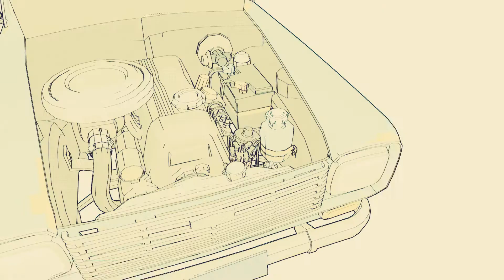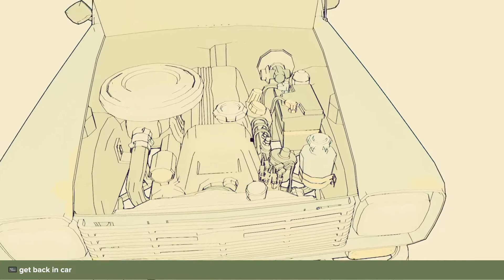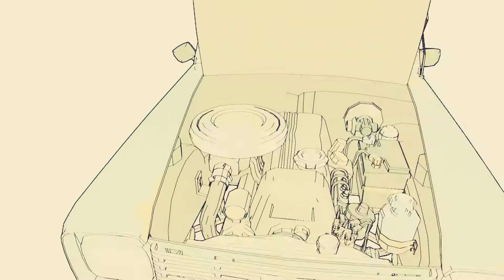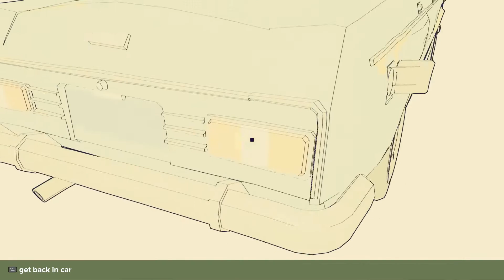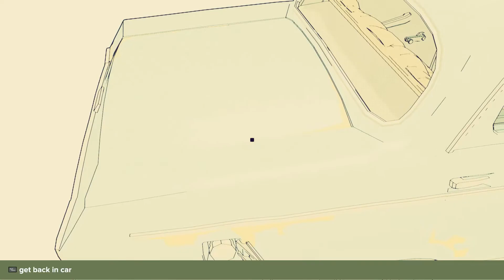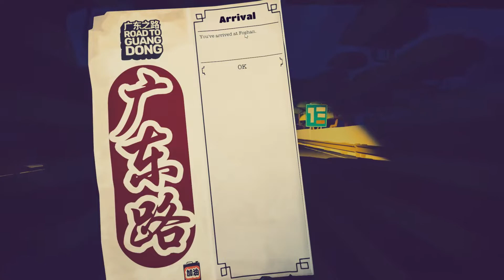Road to Guangdong - road trip narrative/puzzle game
Lets play Road to Guangdong episode 1, a road trip game where you have to maintain your vehicle and familial relationships.

From the publishers of Jalopy, an exciting new road trip adventure. Join Sunny and Guu Ma on the journey of a lifetime, as they travel across China in their aging but beloved family car. Can they maintain their beloved car and overcome their personal history to save the family restaurant?

Licensing:
Game Footage used:

"Road to Guangdong" by Just Add Oil Games, Excalibur Games